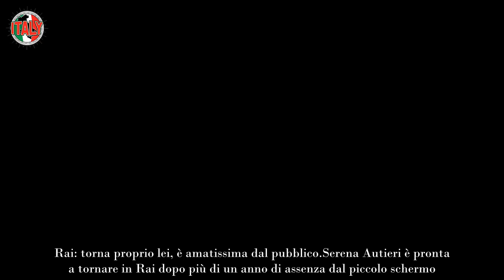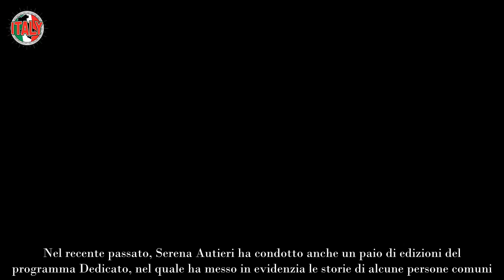Colpo di scena Rai tutto pronto per un clamoroso ritorno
Incredibile sorpresa per i telespettatori italiani. Uno dei volti più amati della televisione sta per tornare in Rai. Ecco di chi si tratta.

È tempo di palinsesti in Rai, ormai ci siamo. Manca davvero poco alla presentazione di tutta la programmazione autunnale della televisione pubblica. Come ogni anno, siamo già in grado di fornire alle nostre lettrici e ai nostri lettori delle anticipazioni, ma la Rai ha diverse sorprese che non sono state rese ancora note. La presentazione ufficiale dei palinsesti avverrà venerdì 19 luglio a Napoli.